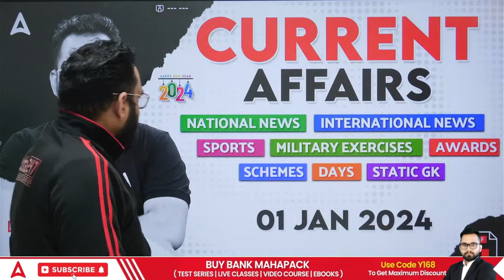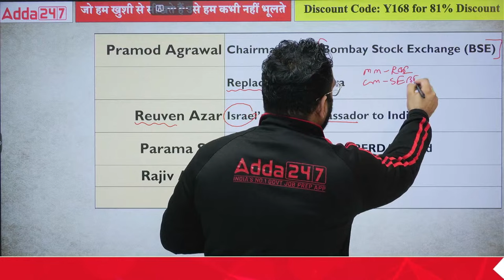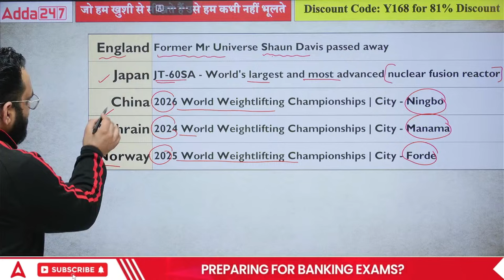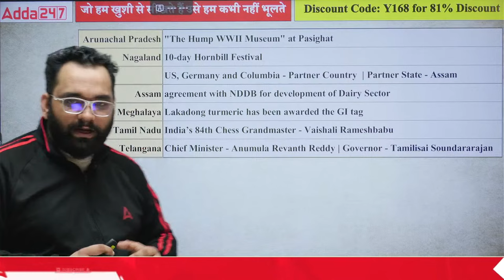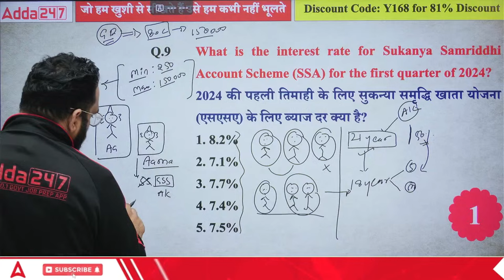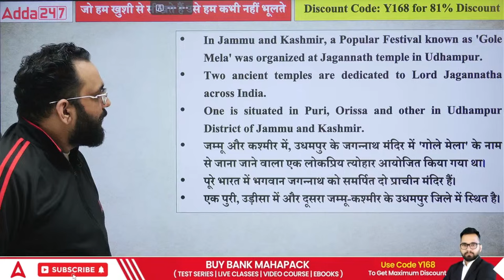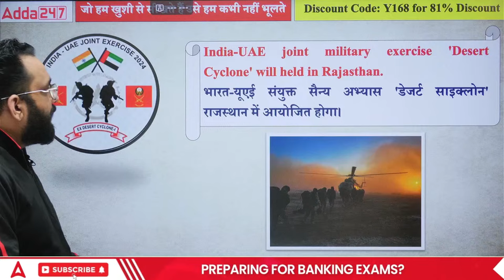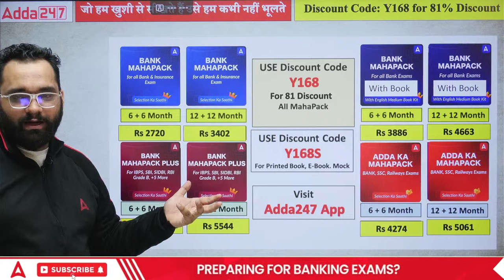1 JANUARY 2024 CURRENT AFFAIRS | ALL EXAMS IMP. CURRENT AFFAIRS | ASHISH GAUTAM SIR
📚We will cover all related current affairs for these topics:
✅Government Schemes
✅National News

Enroll In Our Current Affairs Batches & PDFs-

00:00 Current Affairs Today
01:42 Current Affairs Motivation
05:50 Current Affairs MCQS
47:16 Gole Mela Festival
48:24 Central Finance Minister
53:37 FDI Hockey 5s World Cup
56:52 Desert Cyclone
58:57 Assistant Secretary of UNFPA
1:00:32 ASEAN Tourism Forum 2024
1:01:26 State Sports Day
1:03:21 UPI For Secondary Market
1:04:26 State Discussion